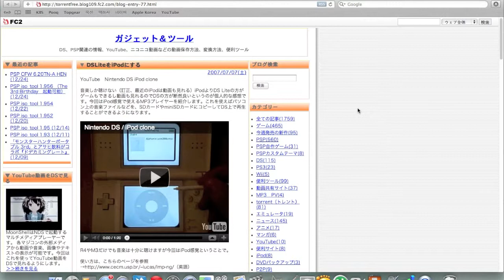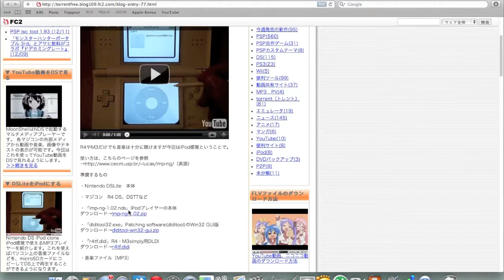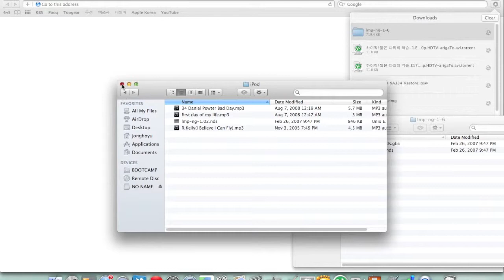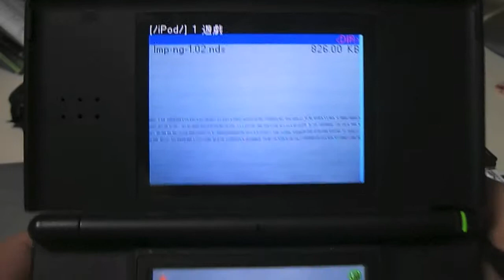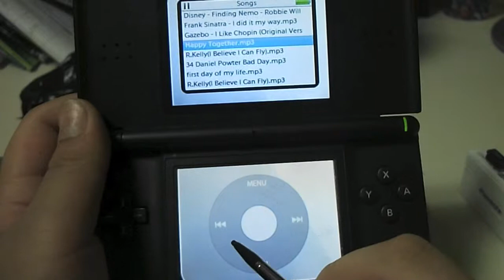How to get the iPod Clone for Nintendo DS [CC]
Update Nov 7 2012: I have added closed captions. It took me nearly 30 minutes so please like!

This video is on how to get the iPod clone on the NDS. You will need a Computer with internet access, a NDS, a R4 with Micro SD card, and a Micro SD card reader.